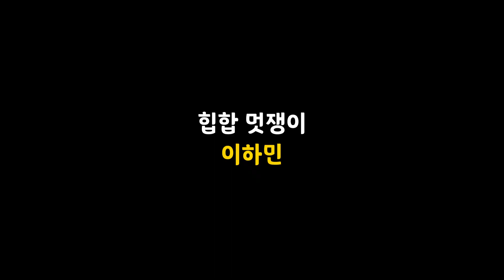네쌍둥이 일상 모음2 | 소소한 우리집 일상 | 그들의 개인기 7가지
안녕하세요 넷둥파파입니다
어느덧 채널 구독자가 2000명을 넘었네요 ㅠㅠ
많은 관심과 응원 너무너무너무 감사드립니다
아내와 보면서 많은 힘을 얻고 있습니다
앞으로도 열심히 영상 만들어 업로드 하면서
보답하겠습니다

이제 2월도 거의 끝나가고 3월이 다가오는데요
3월 말에 조금 넓은 집으로 이사가게 되었습니다
회사 업무와 이사 준비로 다이나믹한 3월이 기대되는데요
그래도 영상은 꾸준히 올리도록 노력해보겠습니다
감사합니다 영상 재밌게 봐주세요~